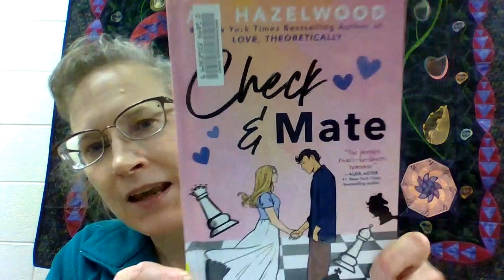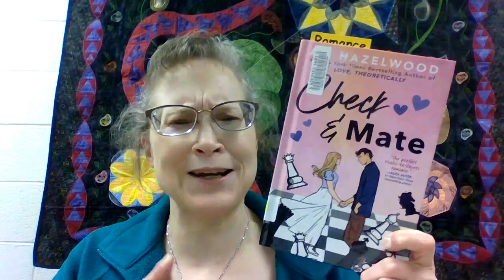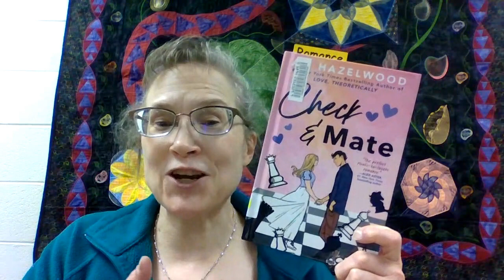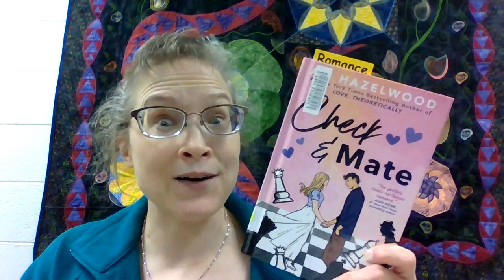Check & Mate by Ali Hazelwood